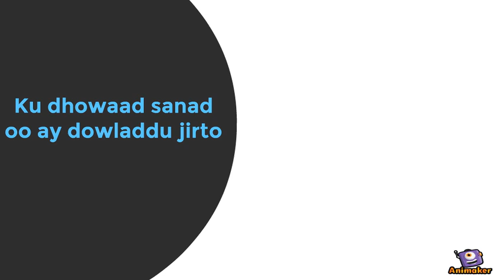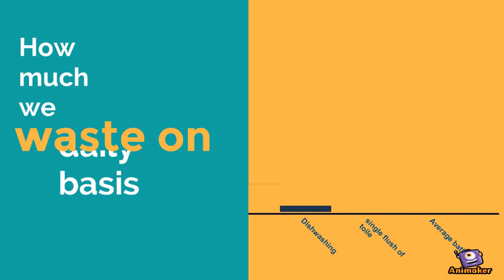Musuqmaasuq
Animated Video created using Animaker Musuqmaasuq